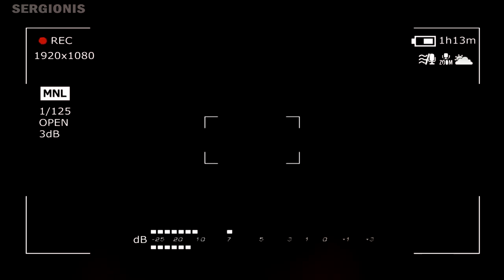ЗАПРЕЩЕННАЯ КОНЦОВКА GRANNY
СПРАШИВАЙ: ask.fm/s_e_r_h_y_i__k_i_n_g

Дом призрак  поймал призрака  в 3 часа ночи призрак  дом с призаками  вызвал призрака